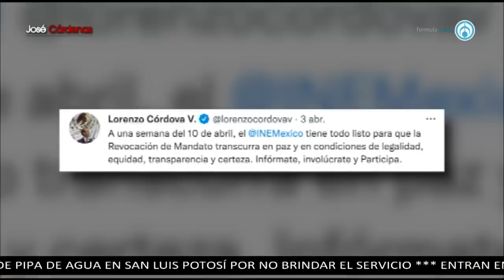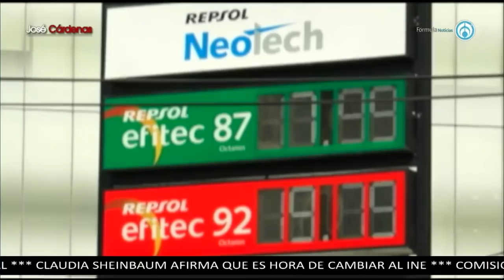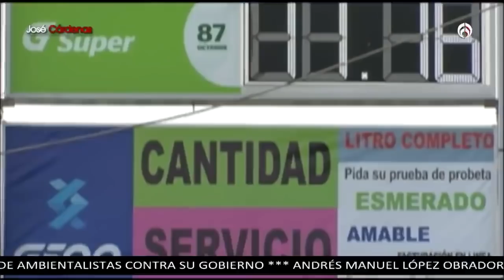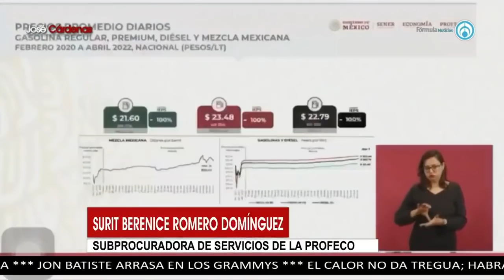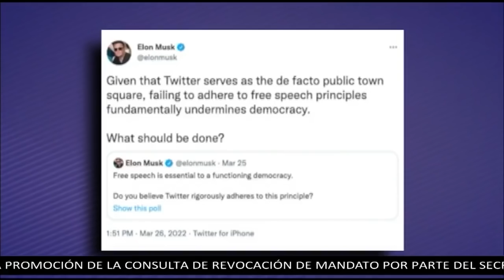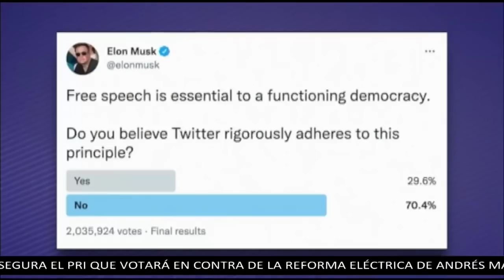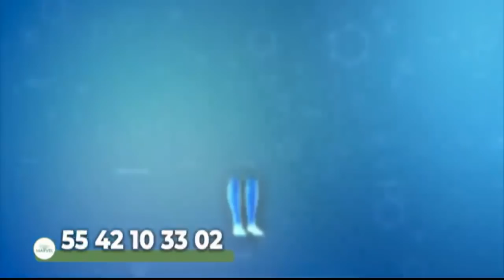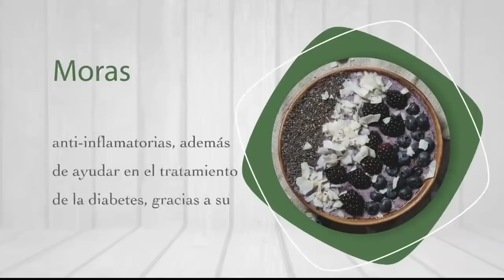Revocación de mandato en el "ojo del huracán" | PROGRAMA COMPLETO | 04/04/22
A pesar de la veda electoral que decreta que los funcionarios públicos no pueden hacer promoción política, diversos funcionarios de la 4T participaron en un mitín para promover la consulta de revocación de mandato.
El presidente nacional del PRI, Alejandro Moreno, explica que su partido no irá con la reforma eléctrica propuesta por Morena; asegura que no hay posibilidad de que ellos apoyen una reforma que no incentiva la competitividad y no bajará los precios para los consumidores.
Añade que PRI, PAN y PRD presentarán una propuesta nueva próximamente.
El Presidente ucraniano Volodymyr Selenskyy dió un pequeño discurso acerca a los horrores de la guerra y el poder de la música, previo a presentar al compositor John Legend